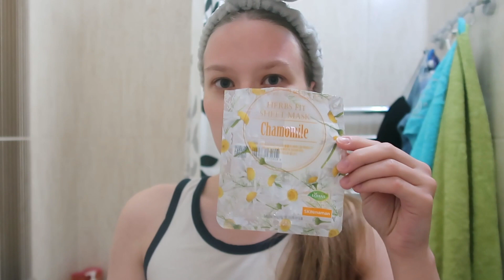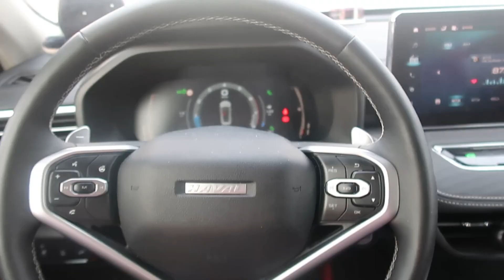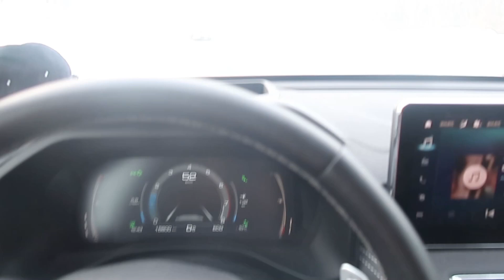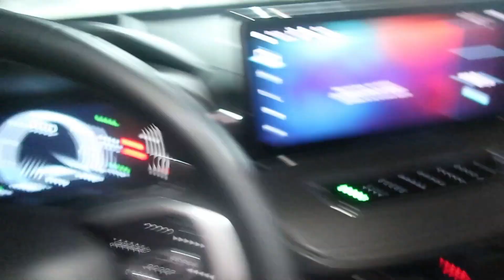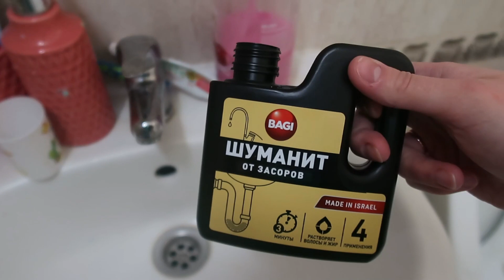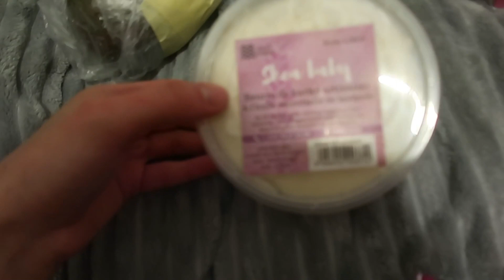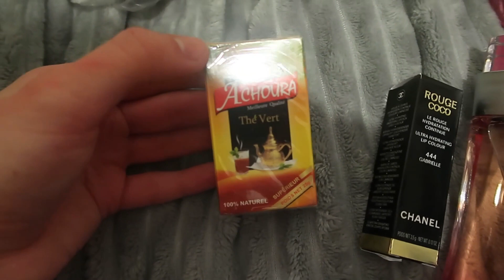VLOG: Гена приехал с Мали🏝🏞 Мои процедурки🤍